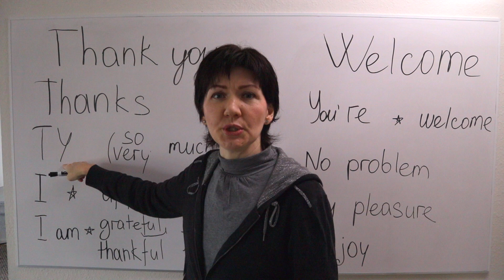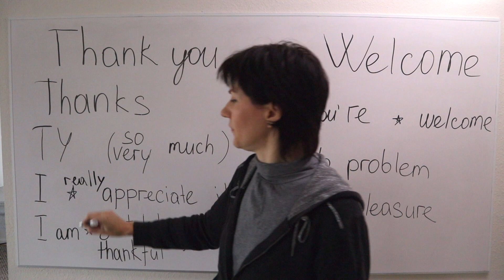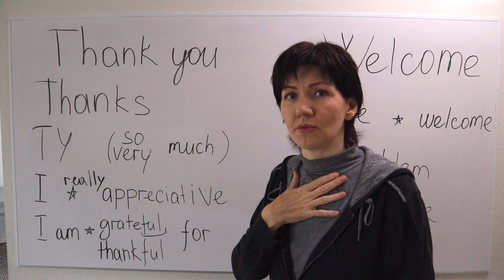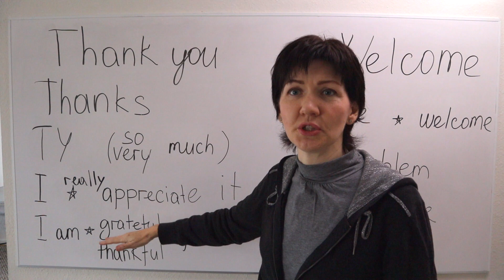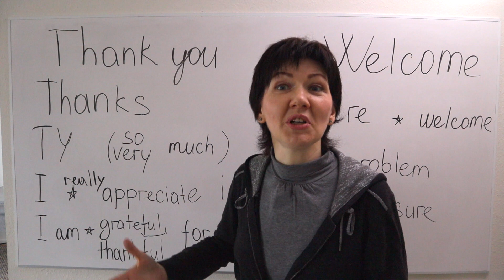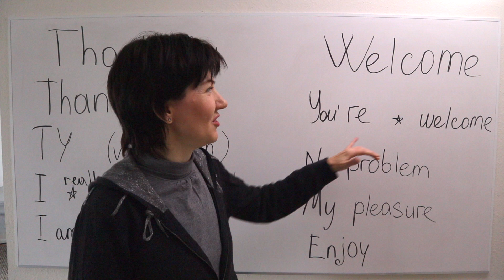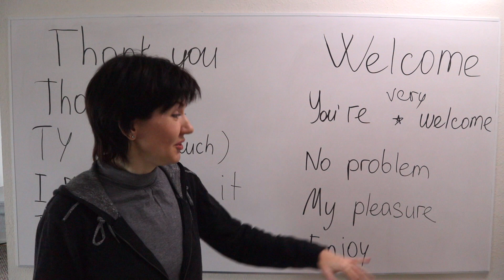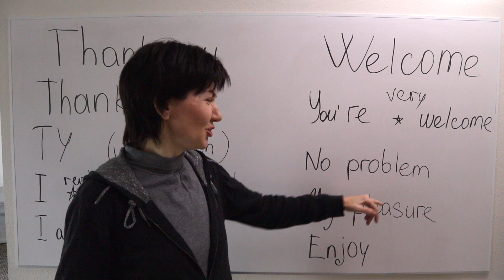Как благодарить и отвечать на благодарность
По вашим заявкам.
Несколько вариантов, как можно поблагодарить, и как ответить на благодарность.

Посмотреть мой курс "Свободный английский за 10 недель"
и пройти пробный урок бесплатно:

Оборудование, которое я использую:
гарнитура с USB микрофоном